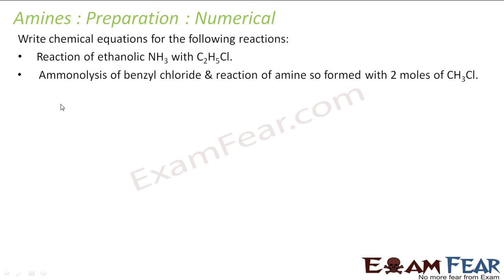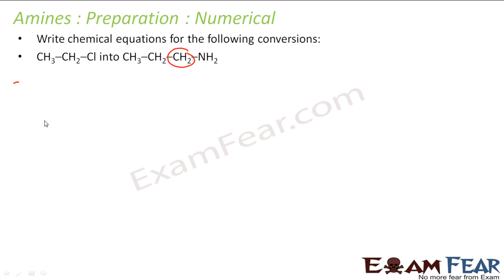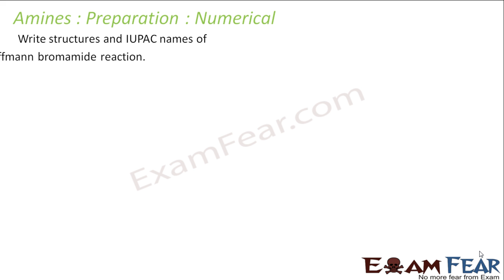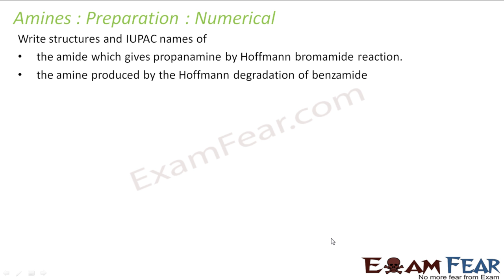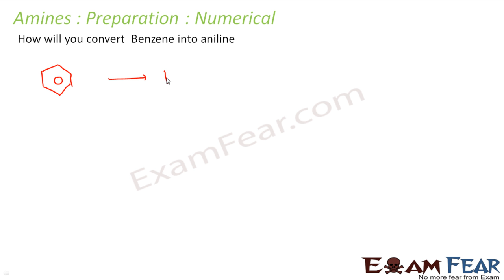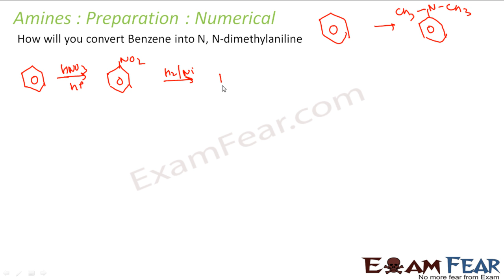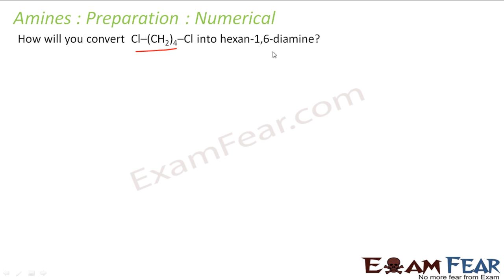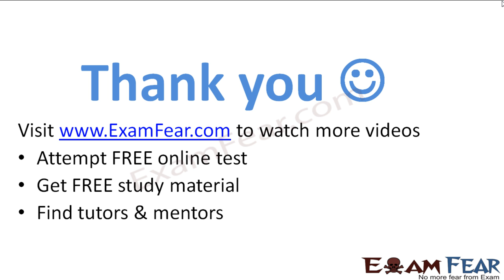Chemistry Amines part 14 (Numerical) CBSE class 12 XII